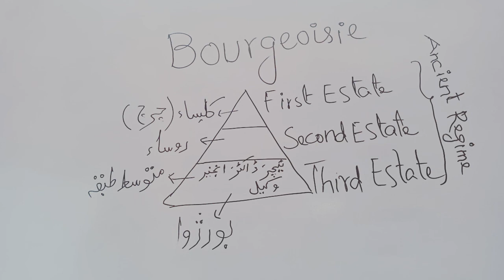Bourgeoisie and its role in the French Revolution ( urdu) Class IX